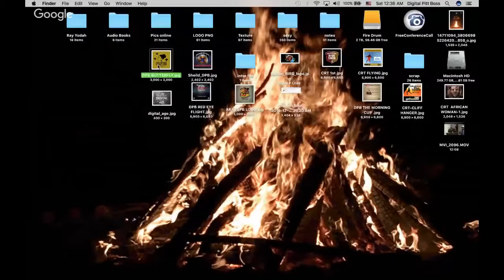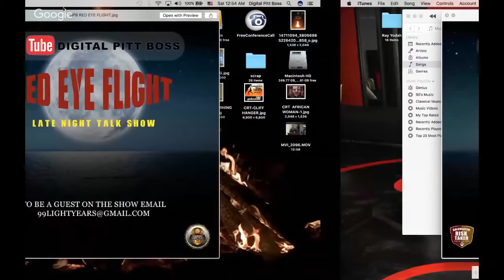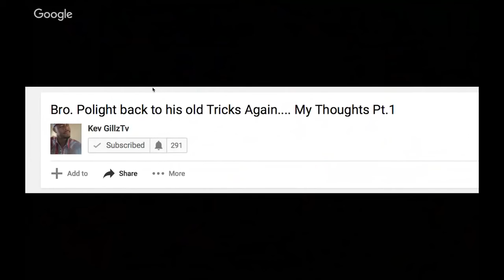RED-EYE FLIGHTS ARE BEST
Red-eye flights are the best flights if you ask me. Another way to describe red-eye flights are overnight flights. Often times red-eye flights are somewhat empty .

WARNING! MUSIC IS VERY LOUD I was getting the hang of editing. Sorry for the loud music. Hey guys! I wanted to show you what I do before I work a red eye .

We've been traveling the country for the last 14 months and decided to take our family of 11 around the world. Today is the day we board our overnight flight to .